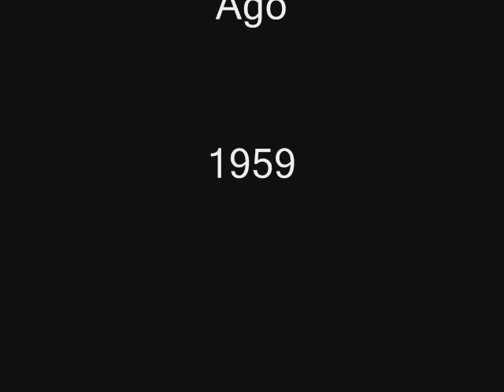Billy Grammer - A Thousand Miles Ago (1959)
Billy passed away Aug.10,2011.R.I.P.